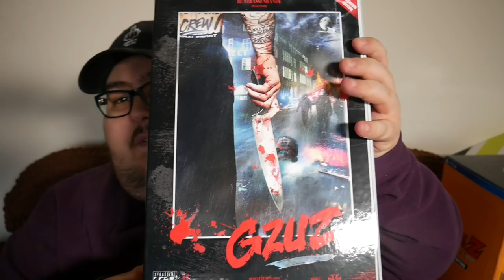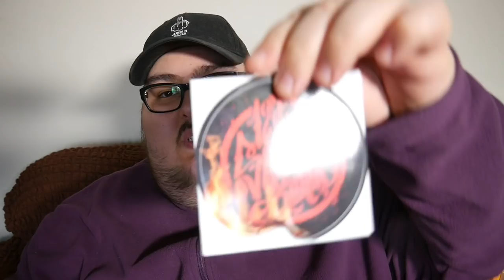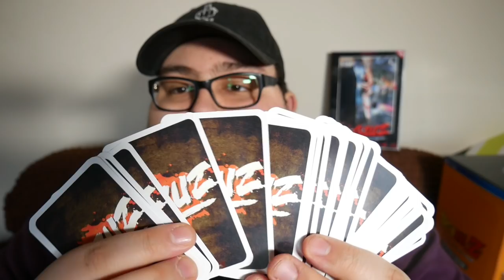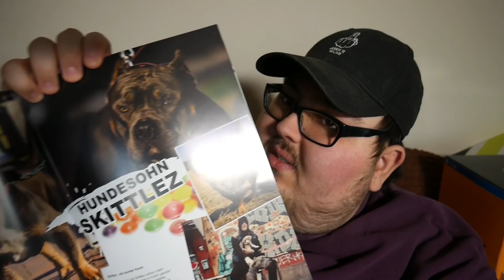GZUZ - GZUZ [LTD. FANBOX] UNBOXING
Heute stelle Ich euch das Album von Gzuz " Gzuz " vor! Unboxing #392

🎧 Musik besser genießen:
➤ CD Player

🔺 Meine Empfehlungen:
➤ Nike Cap
➤ Ps4 Pro

⚠ Rechtliche Hinweise:
   Dieses Video enthält KEINE bezahlte
   Produktplatzierung, Schleichwerbung,

🐻 Für Dich:
   reingeschissen..